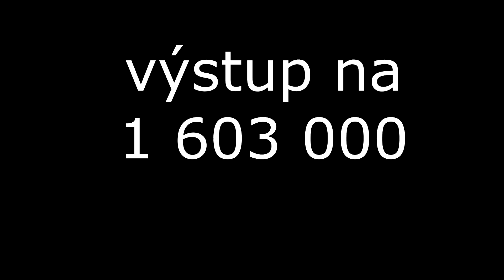Úpa 2016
Video z týdenní akce skautů o jarních prázdninách v Krkonoších od Sise